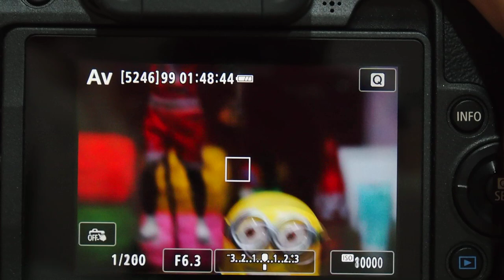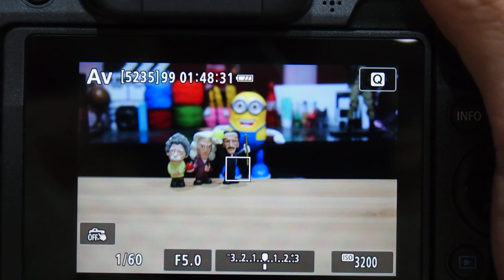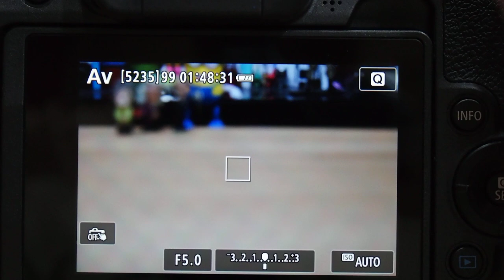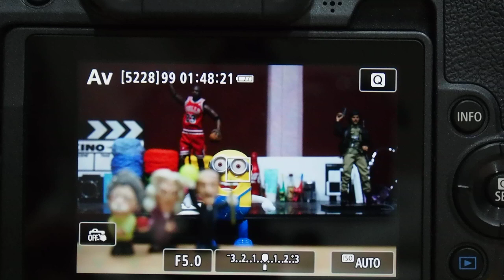Canon RF24 240mm F4 6 3 IS USM AF